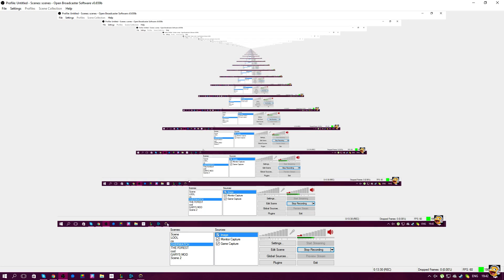OVERWATCH REAPER GAMEPLAY LOL I SUCK